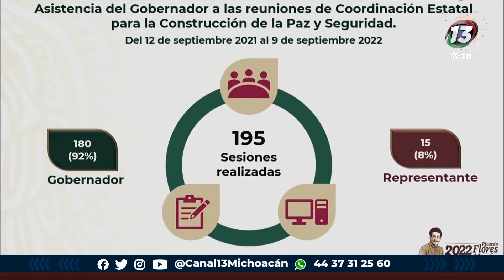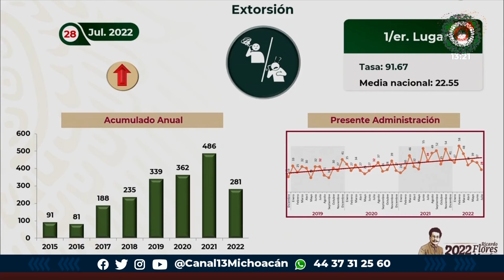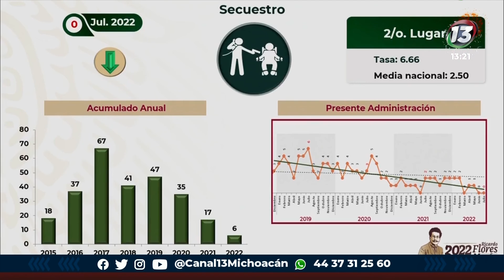Zacatecas tiene el primer lugar en extorsión, informa la SEDENA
Nacional 🔴 El titular de la SEDENA, Luis Cresencio Sandoval, informó que Zacatecas tiene el primer lugar a nivel nacional en extorsión, delito que además tiene una tendencia a la alza.